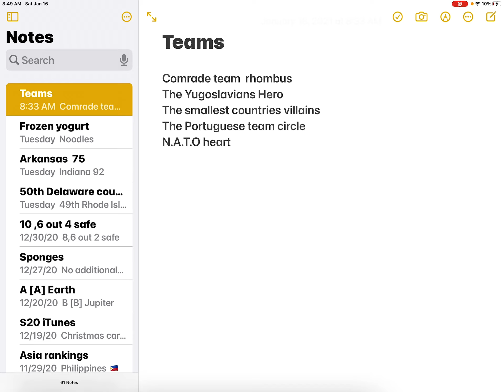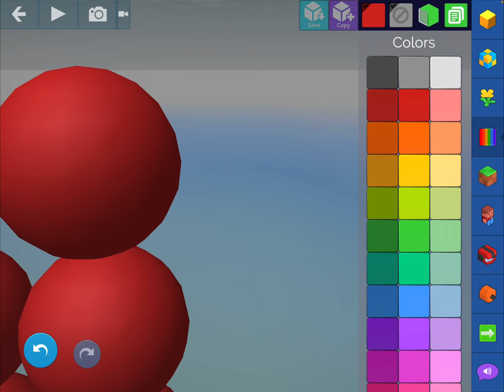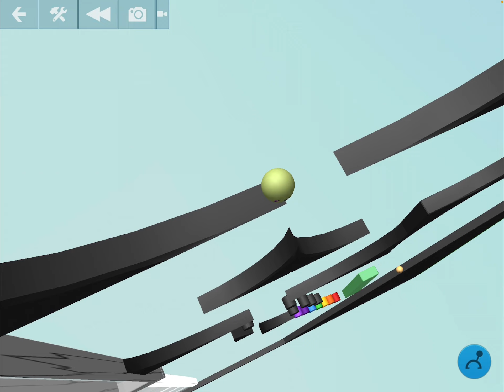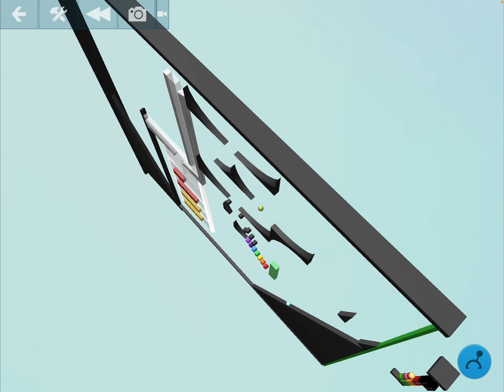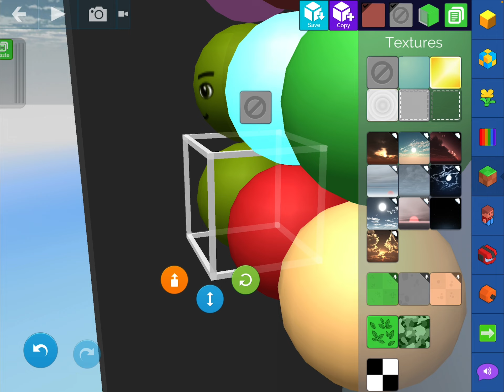Battle for Europe episode 2 are you okay Monaco?